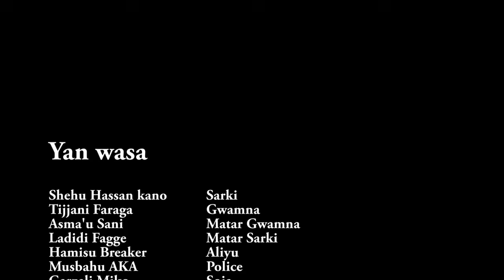ZAINUL ABIDEEN Episode 1 Hausa movie